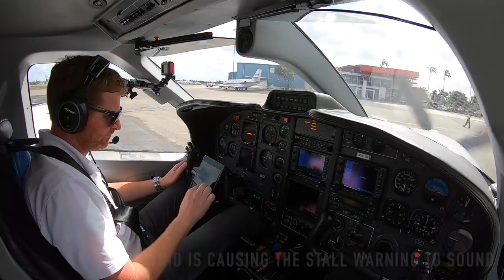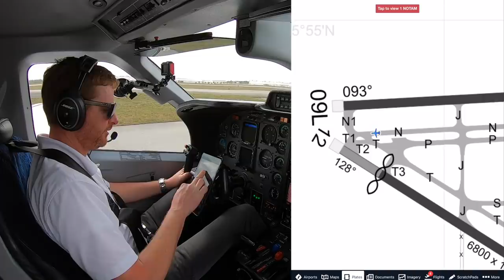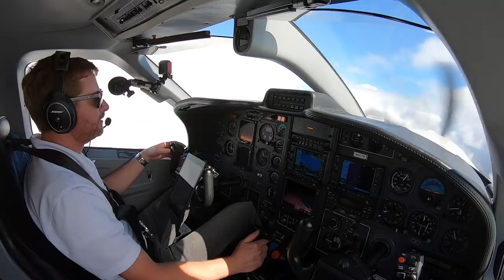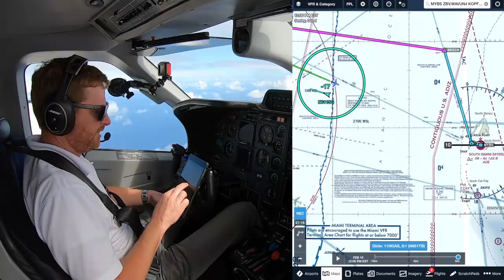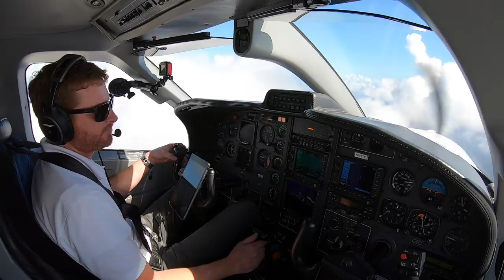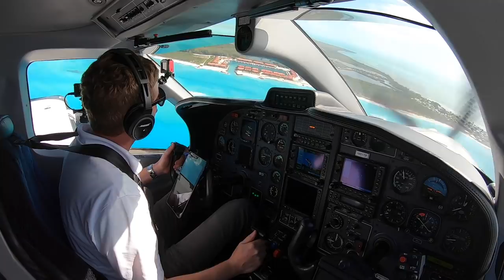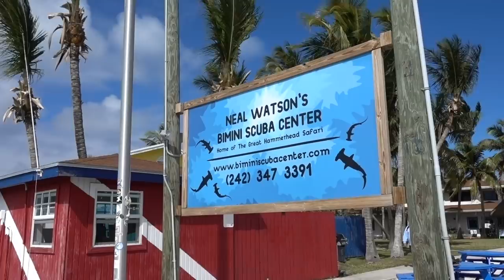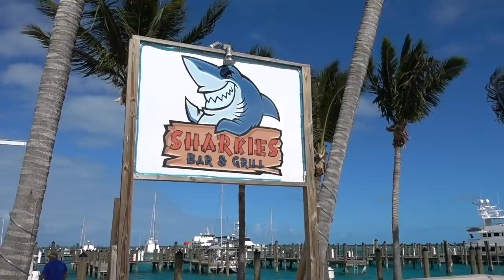FACING MY FEARS! - TBM850 Bahamas Flight VLOG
MZeroA Flight Training Free Book on the steps to becoming a pilot!